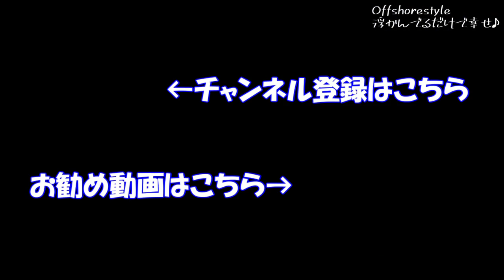1m50cmの高級魚 ｷﾀ━━━(ﾟ∀ﾟ)━━━!!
今日も漁礁の撃ち。
ここ最近毎日やられているモンスター級のヒラマサは今日もバイトしてくるのか？